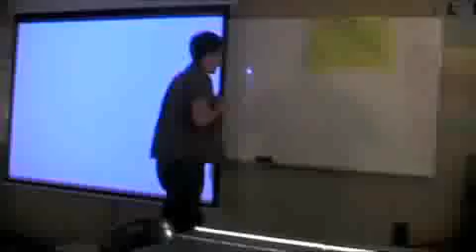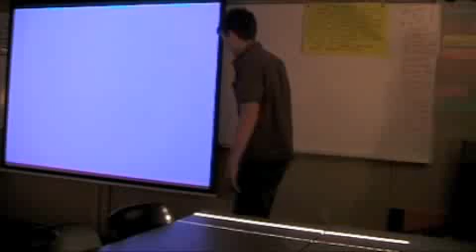SOULiloque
my class souliloque